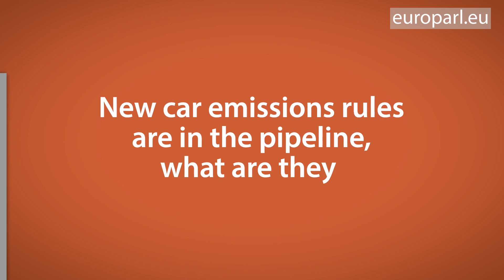Zero-emission cars by 2035: new EU rules explained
By 2035, all new cars manufactured for the EU market should produce zero-emissions. This is what Parliament is aiming for with new rules on CO2 emission standards for cars and vans as part of the Fit for 55 package.

Older cars (including diesel cars) will be allowed to continue running until the end of their lifetime, but investing in future vehicles starts now.

MEPs want car manufacturers to start developing affordable electric cars and vans now, in order to meet market demand by 2035 and reach the EU’s 2050 climate objectives.